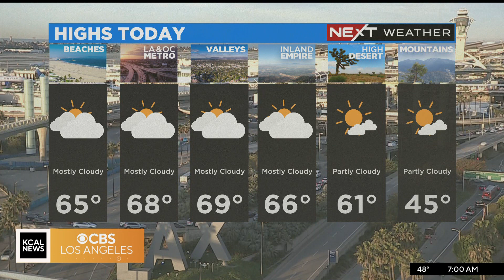KCBS HD 02182023 0658AM